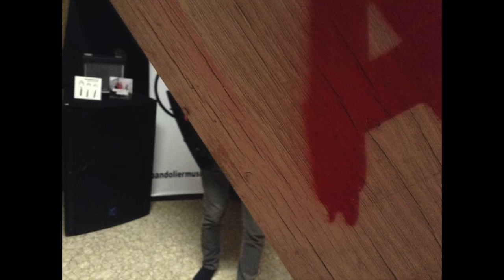One Way To Go - The Bandolier Brigade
Shot at 6fps on an iPod Touch, this is The Bandolier Brigade's first music video to come with the release of "Kill The Artist".